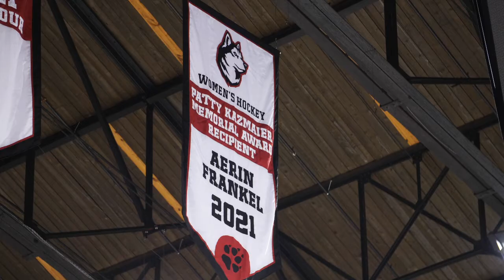Tales of the Howlin' Huskies S4 E1: Aerin Frankel Continues to Lead Way for Huskies in 2021-22